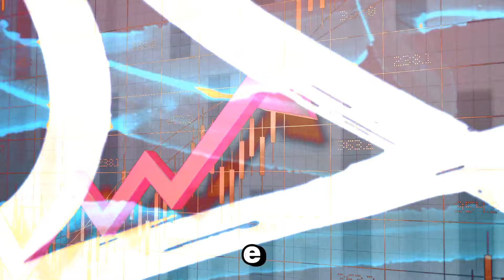Mappa VOLVERÁ A SER POPULAR?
En éste video les traigo una lista con todos los proyectos confirmados y rumorados del estudio Mappa para el 2025 y 2026.

Track: Clarx & Shiah Maisiel - Round n' Round [NCS Realese]